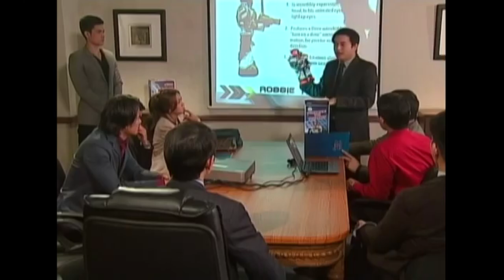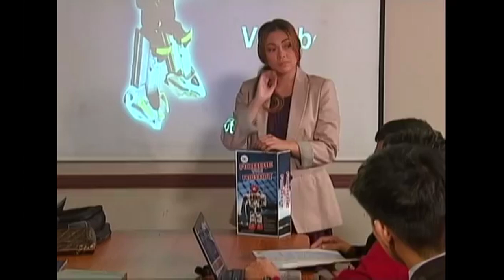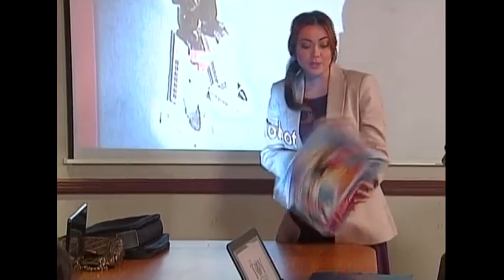Sophia outwits Bobby in front of the Singaporean investors | 100 Days To Heaven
Sophia (Jodi Sta. Maria) outwitts Bobby (Dominic Ochoa) in front of the Singaporean investors.